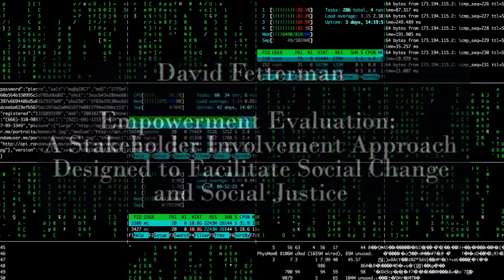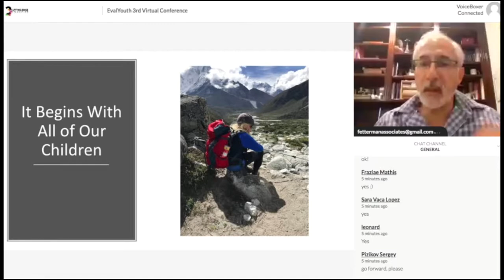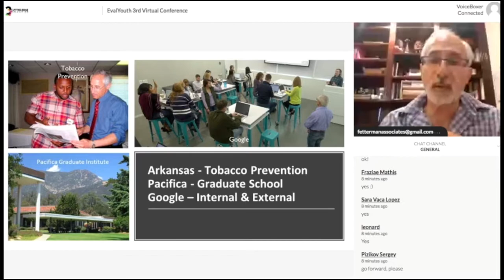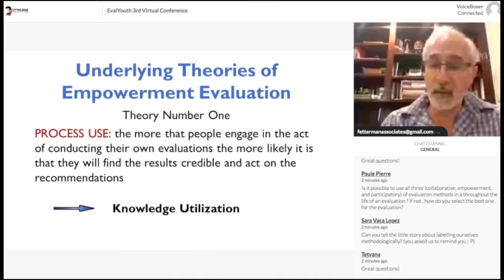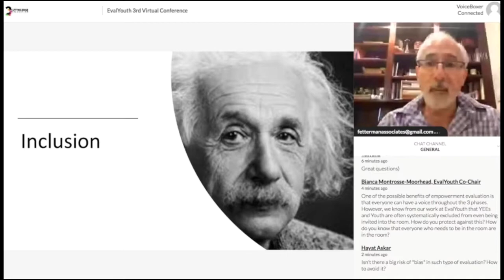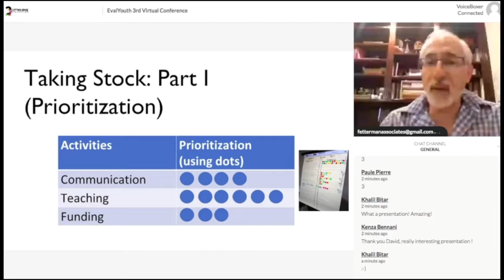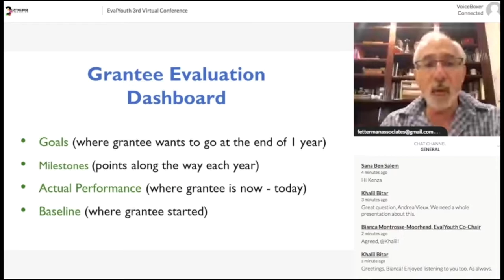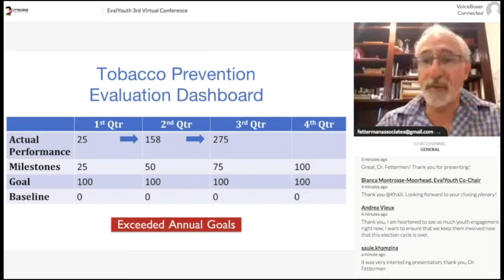4.David Fetterman (Spanish): Empowerment Evaluation...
David Fetterman: Empowerment Evaluation:  A Stakeholder Involvement Approach Designed to Facilitate Social Change and Social Justice